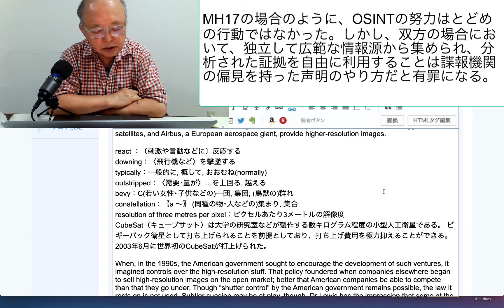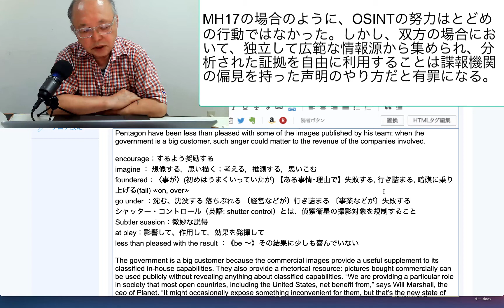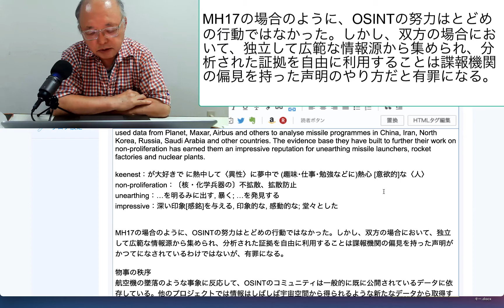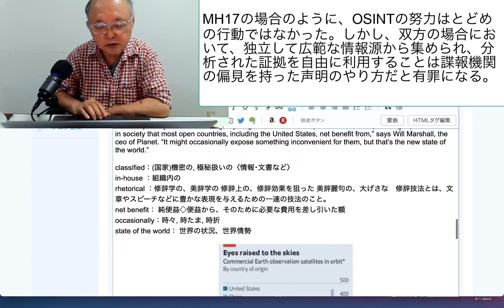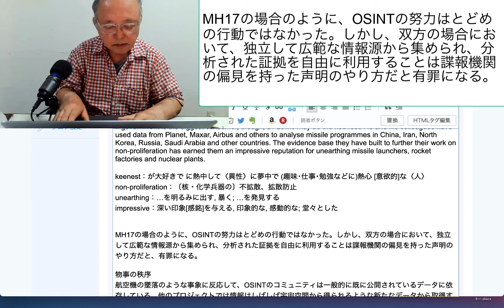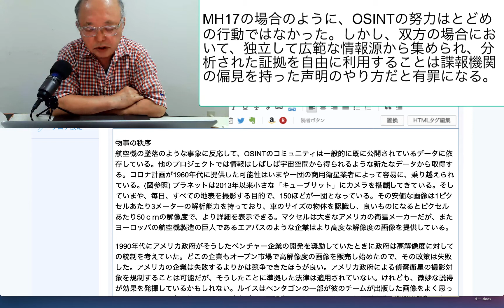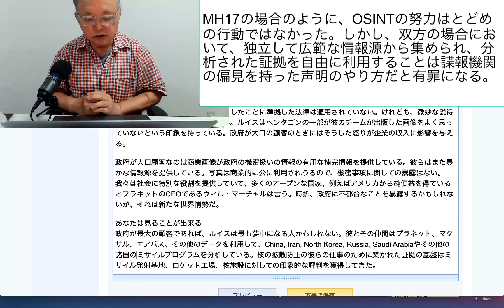MH17の場合のように、OSINTの努力はとどめの行動ではなかった。しかし、双方の場合において、独立して広範な情報源から集められ、分析された証拠を自由に利用す